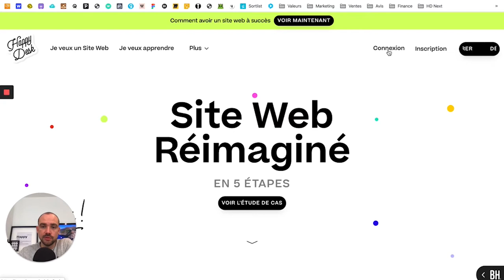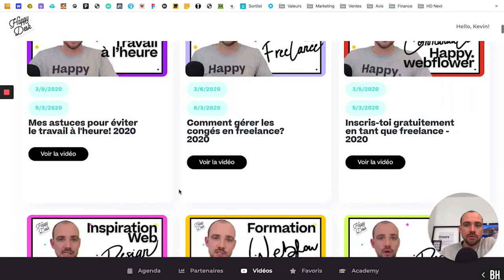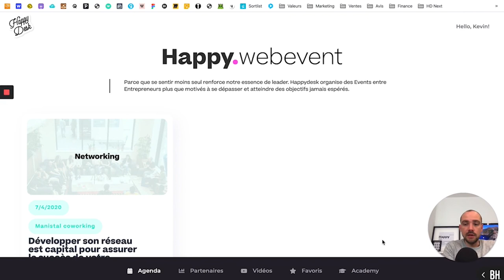POURQUOI UTILISER LE DASHBOARD Happy.academy? 2020